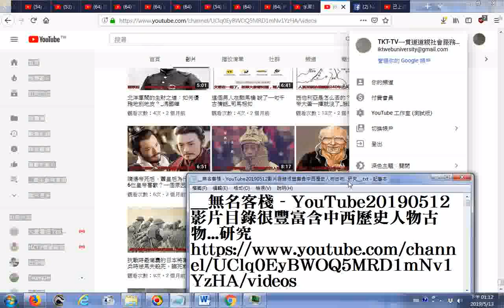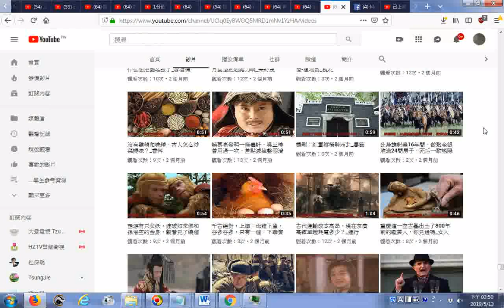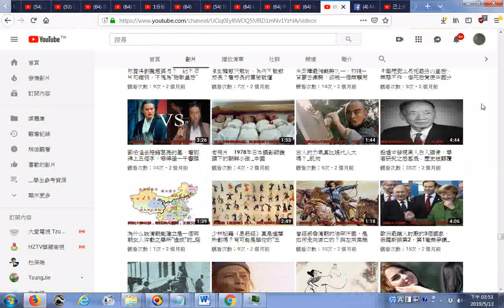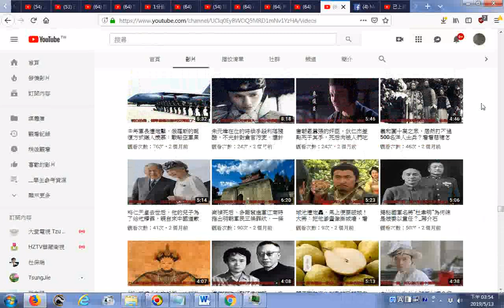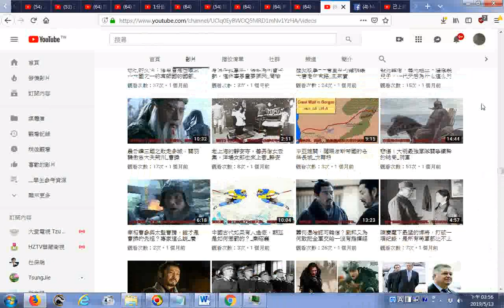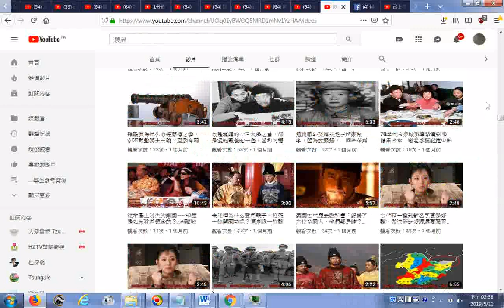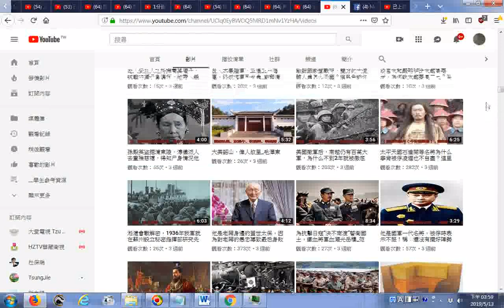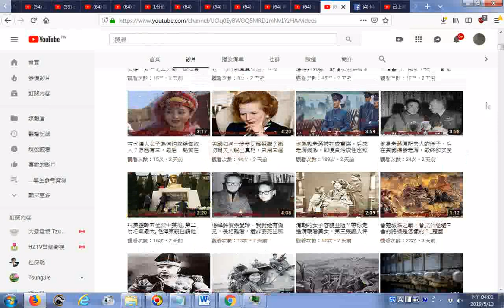GGG瀏覽g 無名客棧 YouTube20190512影片目錄 以影片目錄小圖示為主